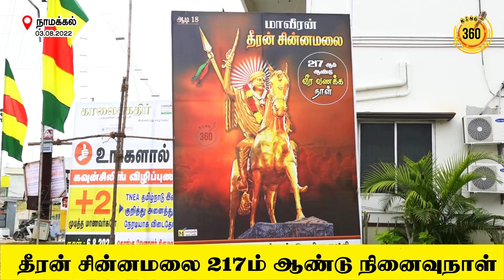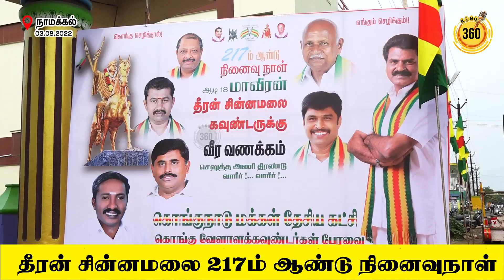தீரன் சின்னமலை நினைவு நாள் எழுச்சி பேரணி I நாமக்கல்லில் கோலாகலம் | King 360